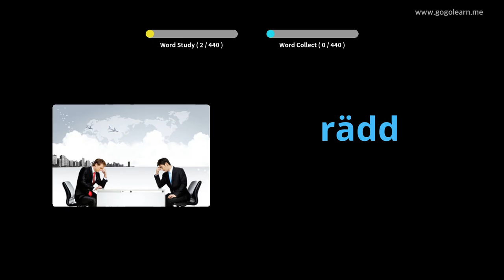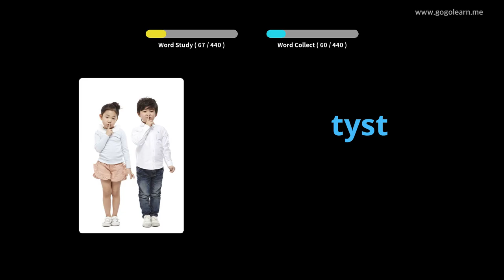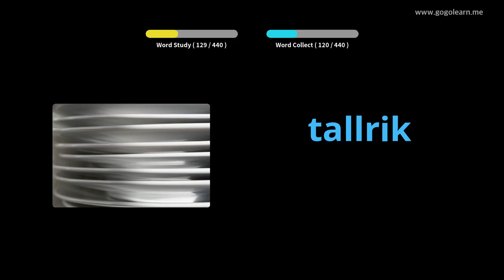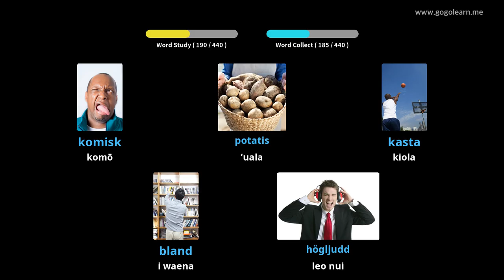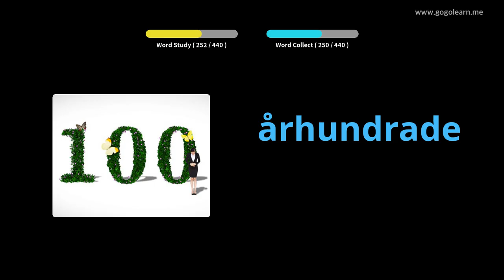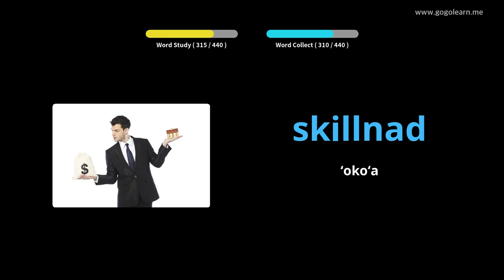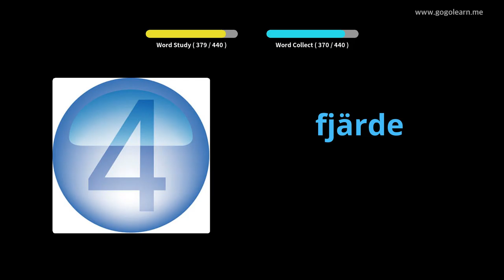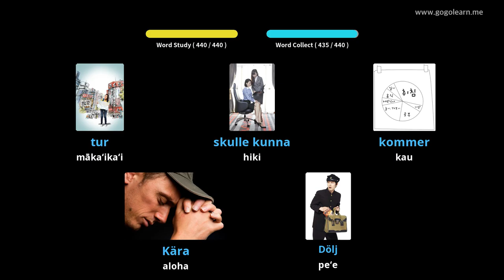Ke Kula Kaiapuni Kūkākūkā | Golearn